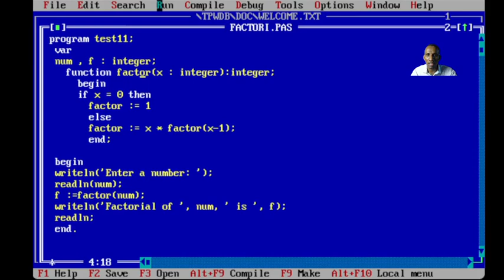الاجراءات function لحساب مضروب العدد